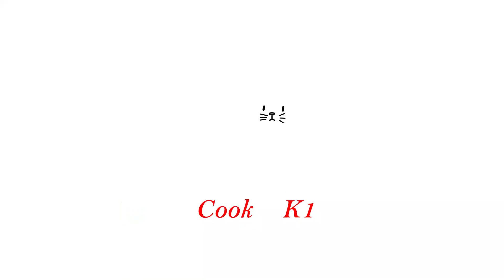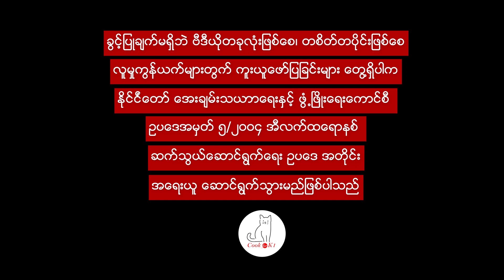ချဉ်ပေါင်ဖူးကြော် Stir Fried Myanmar Roselle Buds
ဒီအချိန်က ချဉ်ပေါင်ဖူးလေးတွေ နေရာတကာ တွေ့ရတဲ့အချိန်ဆိုတော့ ချဉ်ပေါင်ဖူးကို ကြော်လိုက်ပါတယ်။
ချဉ်ပေါင်ဖူးက ချဉ်ပေါင်ရွက်လို အချဉ်အရမ်းမစူးတော့ ချိုချဉ်လေးနဲ့ ပိုစားကောင်းပါတယ်။

ပါဝင်ပစ္စည်းများ
ချဉ်ပေါင်ဖူး - နို့ဆီဗူး ၄ ဗူး
ကြက်သွန်နီ - ၃ လုံး
ကြက်သွန်ဖြူ - အနည်းငယ်
ငရုတ်သီးစိမ်း
ပုစွန်ခြောက်မှုန့် - ၃ ဇွန်း (ထမင်းစားဇွန်း)
ငရုတ်သီးအစပ်မှုန့်- ၁ ဇွန်း (ထမင်းစားဇွန်း)
ငရုတ်သီးအကျက်မှုန့် - ၁ ဇွန်း (ထမင်းစားဇွန်း)
ငါးငံပြာရည် - ၁ ဇွန်း (ထမင်းစားဇွန်း)
ကြော်ရန်ဆီ တို့လိုအပ်ပါတယ်။